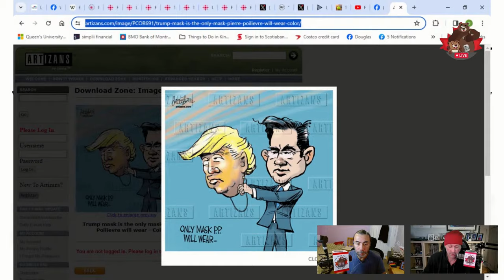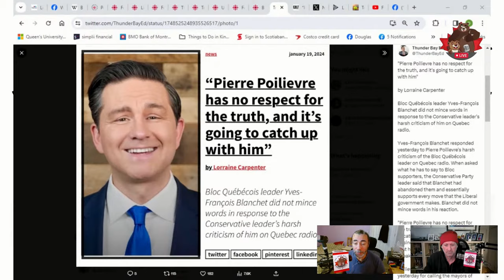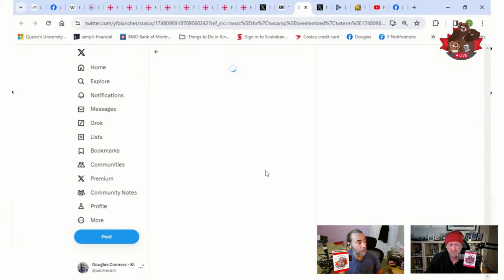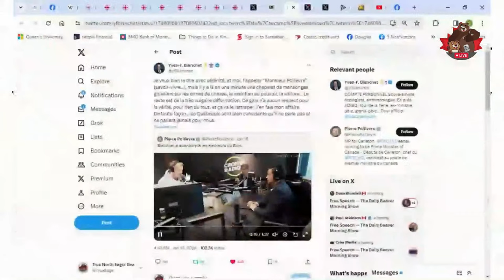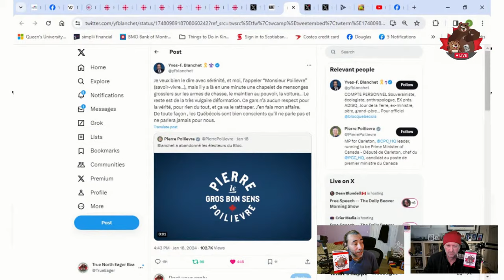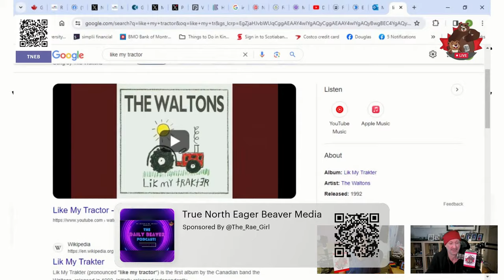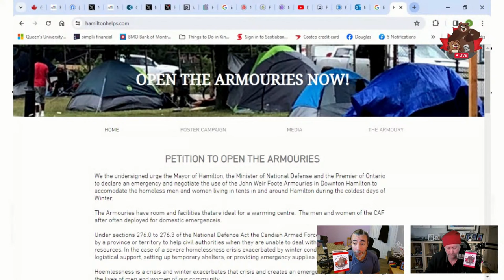PeePee’s Purity Rally -- The Daily Beaver Morning Show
To begin with, we have Freedom of Expression here in Canada, not Free speech. Free Speech is an American right. Freedom of Expression (read all about it

To sum it up: Canada believes freedom of expression is at the core of human individuality and is one of the essential foundations of a safe and prosperous society.

The right of everyone to hold opinions without interference and the right to freedom of expression are in Article 19 of the Universal Declaration of Human Rights and reaffirmed in Article 19 of the International Covenant on Civil and Political Rights.

This includes the freedom to seek, receive and impart information and ideas of all kinds, whether orally, in writing or in print, or through any other media of choice. Certain restrictions are only permissible when in line with international human rights law.

1) The Canadian Charter of Rights and Freedoms guarantees the rights and freedoms set out in it subject only to such reasonable limits prescribed by law as can be demonstrably justified in a free and democratic society.

2) Everyone has the following fundamental freedoms: (a) freedom of conscience and religion; (b) freedom of thought, belief, opinion and expression, including freedom of the press and other media of communication; (c) freedom of peaceful assembly; and (d) freedom of association.

The "fReEdUmB cOnVoy" folks conveniently leave out this part: "subject only to such reasonable limits prescribed by law as can be demonstrably justified in a free and democratic society." Because it really doesn't fit their narrative.

Ok, Tues, Jan 23, 2024, Here, We GOOOOOOOOOOOOOO

On Episode 301 of our show, we explore how Pierre Trollièvre gets more MAGA by the second..

Also, we talk about:

Port Coquitlam

Blanchet vs Poilievre
Polling Strategic Voters
Malaria Vaccine
Strikes in BC and SK
RIP Norman Jewison

* The Peppermaster